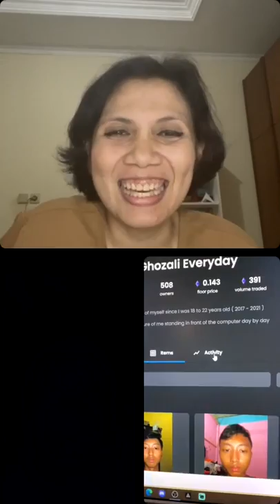APA ITU NFT? PELUANG EMAS BERKARYA DAN CARA JADI KAYA DARI ASET DIGITAL DIMASA DEPAN